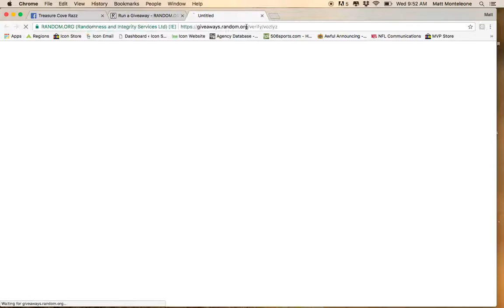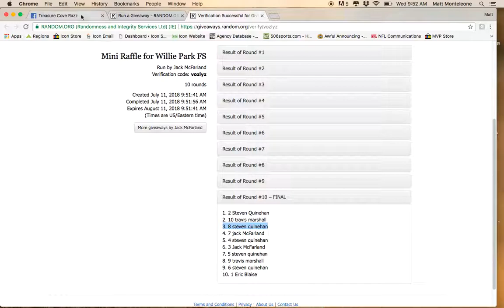Mini Raffle for Willie Park FS